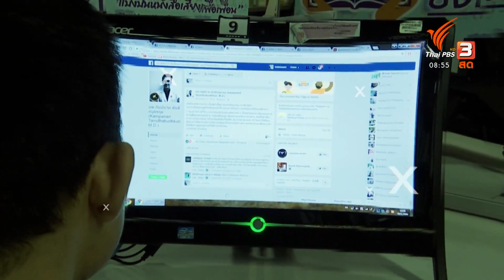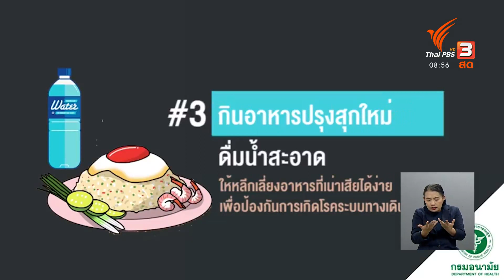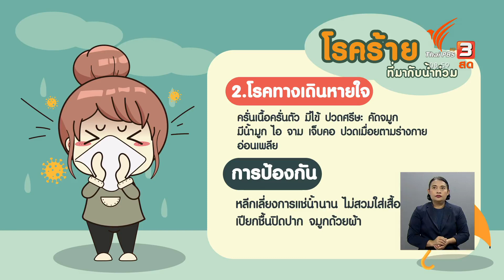รับมืออย่างไร ในวิกฤตน้ำท่วม : รู้เท่ารู้ทัน (6 ส.ค. 63)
ในช่วงฤดูฝน ควรดูแลใส่ใจสุขภาพของตัวเองให้ดี โดยเฉพาะในช่วงนี้ที่มีประกาศจากกรมอุตุนิยมวิทยา บอกว่าจะมีลมพายุดีเปรสชันและซินลากูพัดเข้าสู่ประเทศไทย ทำให้เกิดฝนตกหนักและอาจส่งผลให้เกิดน้ำท่วมฉับพลันได้ ทำให้ประชาชนจำนวนมากเกิดความวิตกกังวล ดังนั้นเราควรเตรียมตัวและมีวิธีการรับมืออย่างไรหากเกิดวิกฤตน้ำท่วม

ติดตามชมช่วงรู้เท่ารู้ทัน ในรายการ "วันใหม่วาไรตี้" วันพฤหัสบดีที่ 6 สิงหาคม 2563 ทางไทยพีบีเอส รับชมย้อนหลังได้ทาง